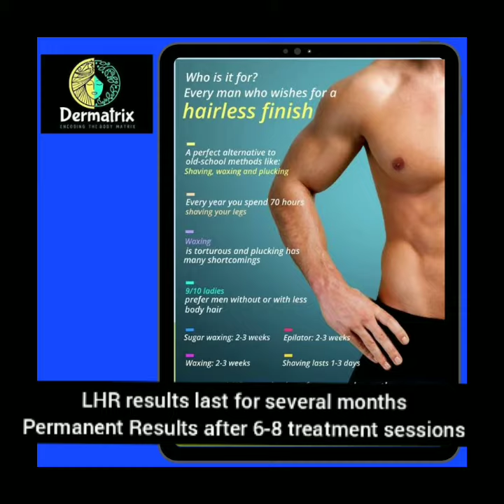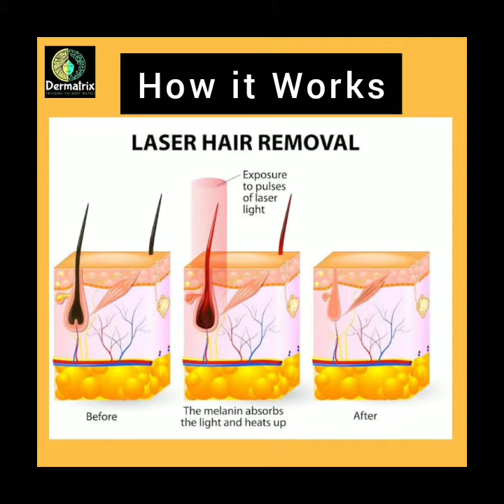Get rid of unwanted hairs by Laser Hair Removal Treatment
LASER HAIR REMOVAL AT DERMATRIX

About Dermatrix : Dermatrix is a team of experienced Dermatologists whose evolutionary vision and research based innovative approach has successfully and effectively cured skin, nails and hair related disorders and diseases of thousands of men and women over a long time. The quality of health care services and standard of treatment offered by us has magnificently enhanced our patient's overall skin health, physical appearance and beauty which significantly affects their personal, social and professional life. Blessed with cutting edge infrastructure and technologically advances medical equipment, we offer complete and promising Laser Hair Removal Treatment, Acne & Birth Mark Treatment, Skin Lightening Treatment, Chronic Skin Diseases & Pigmentation Treatment, Hair and PRP Treatment and Obesity treatment.

Laser hair removal is permanent when the hair follicle is destroyed. When the hair follicle is only damaged, the hair will eventually regrow. ... Most people can expect some hair regrowth within a few months. Once this happens, they can opt for more removal treatments.

At Dermatrix We offer wide range of Hair Skin And Dental Treatment.